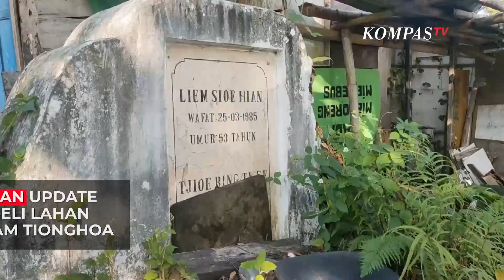Jawab Tegas Gibran Update Soal Jual Beli Lahan Bekas Makam Tionghoa: Yang Jelas Itu Lahan Pemerintah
SOLO, KOMPAS.TV  Kasus jual beli lahan bekas makam tionghoa di Solo, Jawa Tengah terus mendapatkan perhatian dari pemerintah.

Dinas terkait melakukan pendataan, serta lurah setempat menyebut mereka yang membangun rumah di kawasan lahan makam bukanlah warga setempat.

Wali Kota Solo pun sudah mengatahui siapa saja yang terlibat dalam proses jual beli termasuk kemungkinan memproses secara hukum.

"Itu dibersihkan kita manfaatkan untuk apsar, garasi, bus BST, dan ruang pembibitan. Yang sudah beli tanah kita akan tindaklanjuti, itu lahan pemerintah,"kata Gibran, Sabtu (16/7/2022).

Baca Juga Geramnya Gibran Rakabuming Tanah Hak Pakai Bekas Makam Tionghoa Dijual di

Sebelumnya diberitakan jika lahan bekas kuburan Mojo, mendadak diramaikan dengan puluhan rumah permanen.

Sejak dikosongkan tahun 2019 silam, tanah ini sempat kosong karena pemerintah tengah bergelut dengan pandemi.

Adapun lahan akan digunakan pemerintah sebagai lokasi pasar mebel baru, garasi bus batik solo trans, dan sejumlah fungsi lainnya.

Video Editor: Vila